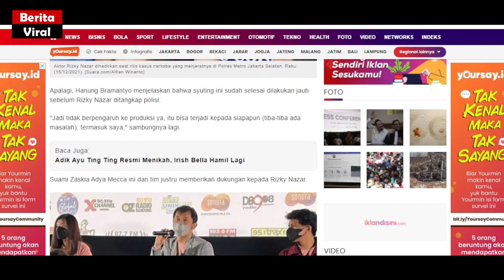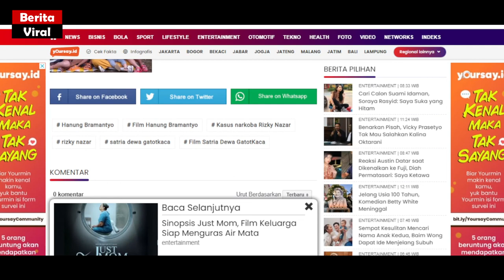Pemeran Utama Satria Dewa Gatotkaca Tersandung Narkoba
Sutradara Hanung Bramantyo memastikan kasus narkoba yang menimpa Rizky Nazar tidak memengaruhi produksi film Satria Dewa: Gatotkaca. Menurutnya, kesalahan pribadi Rizky Nazar seharusnya tak pengaruhi antusias penonton.

"Tidak sih (memberi dampak negatif), harusnya tidak. Semua orang pasti punya salah, tapi yang paling penting bagaimana dia memperbaiki kesalahan itu," ungkap Hanung Bramantyo di CGV Pacific Place, Selasa (22/2/2022).

Selamat menyaksikan video Pemeran Utama Satria Dewa Gatotkaca Tersandung Narkoba ini. Terimakasih